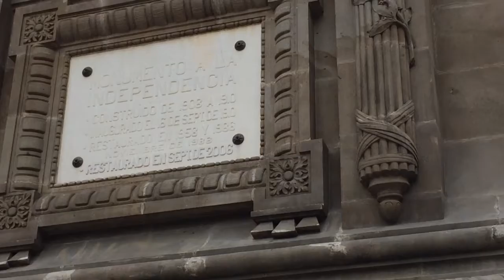Mexico city 2015 | Ciudad de Mexico Parte 3